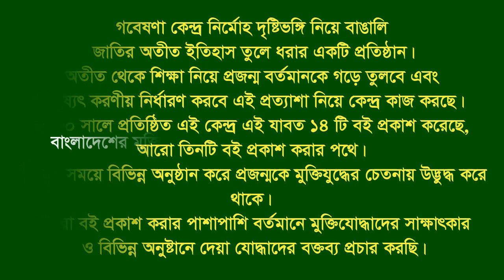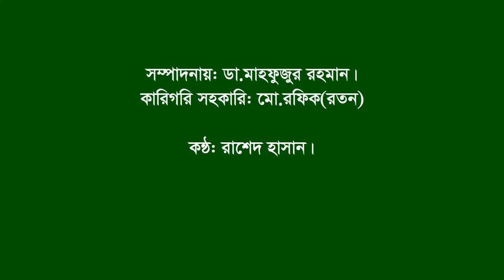Interview of Sk Atiur Rahman Kusum।। Kalia।। Narail।। F.Fighter।।FF.